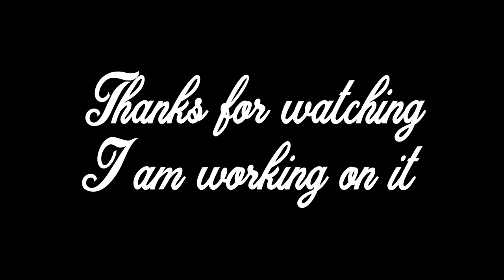I AM GOING TO PRISON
The cells were off limit today, better luck next time.
But the had a guillotine for hands there.

The prison was built in the 1800 and follows the Philadelphia Model.